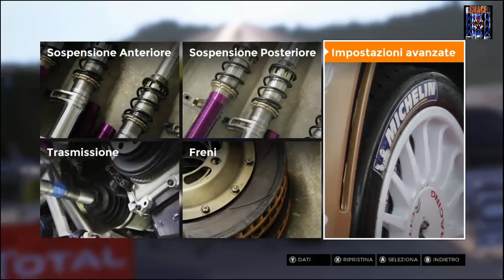Sébastien Loeb RALLY EVO gameplay ITA EP 1 CARRIERA by GRACE